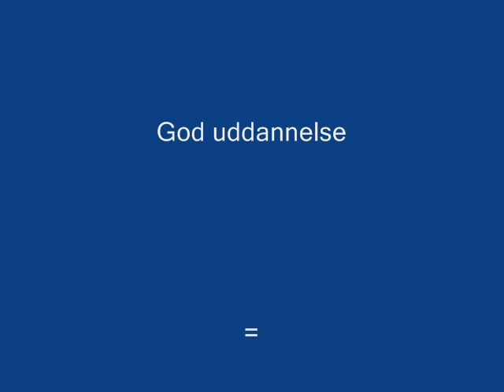Susan .wmv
Salgshest fra Stutteri Legind